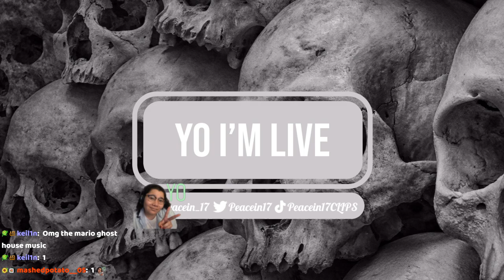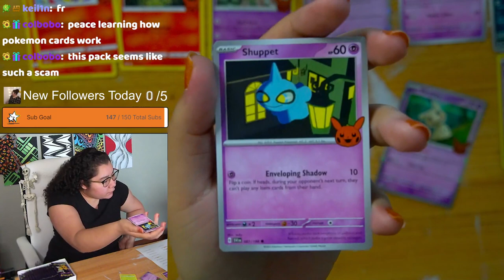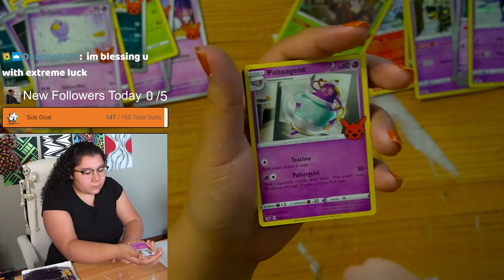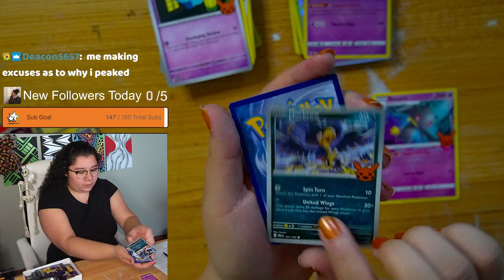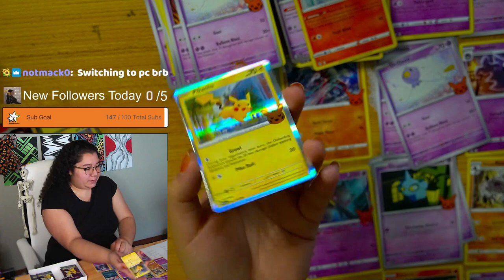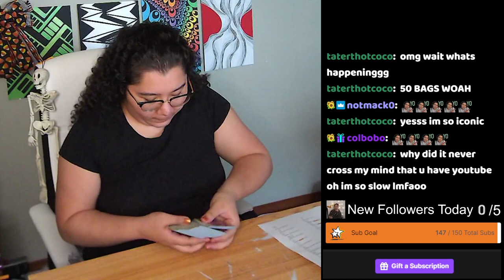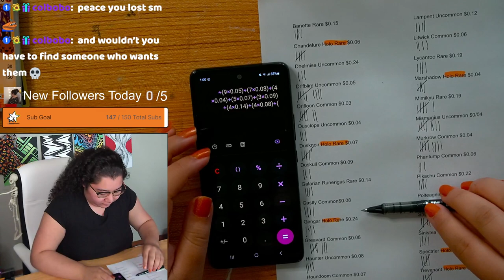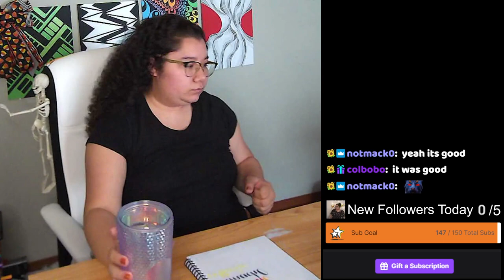10/25/23 OPENING POKEMON TCG TRICK OR TRADE BOOSTER BUNDLE! I'M GONNA BE RICH!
Time Stamps
00:00:00 Starting Soon
00:05:30 Intro
00:07:00 Opening Booster Card Pack
01:30:00 Did I make a profit?
01:48:00 Thanking Subs Calligraphy